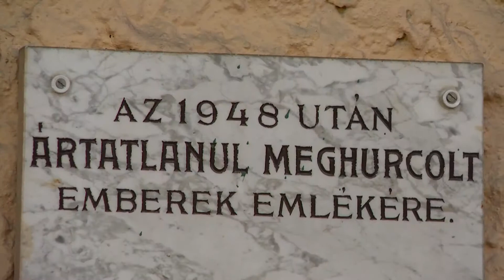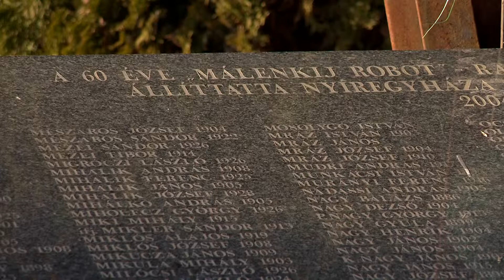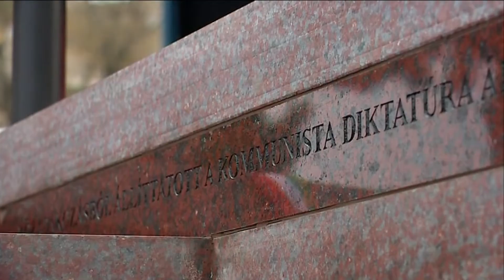A kommunista diktatúra áldozatainak nyíregyházi emlékjelei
Február 25-e a Kommunizmus Áldozatainak Emléknapja az Országgyűlés 2000-ben született döntése értelmében.